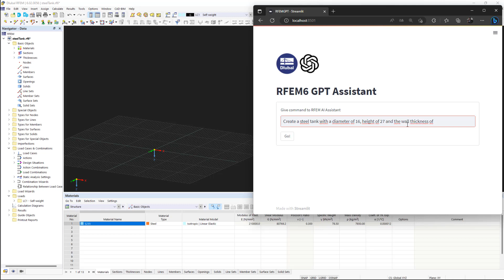[EN] Czy sztuczną inteligencję, taką jak GPT, można wykorzystać również w analizie statyczno-wytr...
W programie RFEM 6 odpowiedź jest jasna: Tak! Sztuczna inteligencja, taka jak GPT, zawsze oferuje nowe pomysły i możliwości. Sztuczną inteligencję można również wykorzystać w modelowaniu i obliczeniach układów konstrukcyjnych. Bardzo ekscytujący temat!